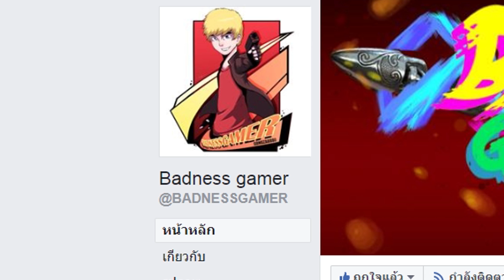D.VA ชุดนักเรียน ม.ปลาย โคตรน่ารัก !!! | Overwatch